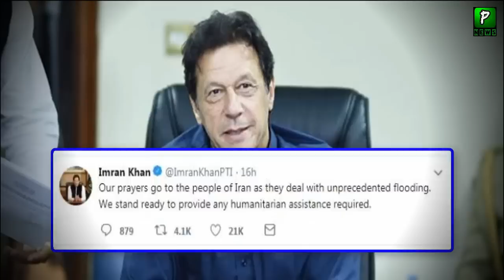عمران خان نے ایران کی مدد کا فیصلہ کر لیا || دیکھیں کیا مدد کر رہے ہے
Imran Khan Statement About Iran